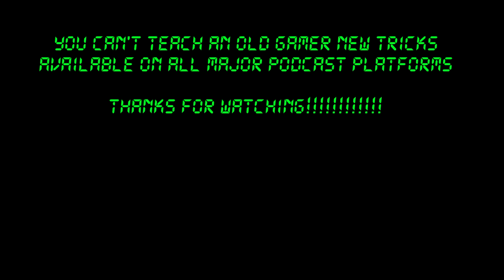Lets Play - The King of Dragons part 2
Rob and Ryan tackle The King of Dragons from the Capcom Beat Em Bundle on Nintendo Switch.

We use for music and sound effects.
Thanks to joshuaempyre for the outro music